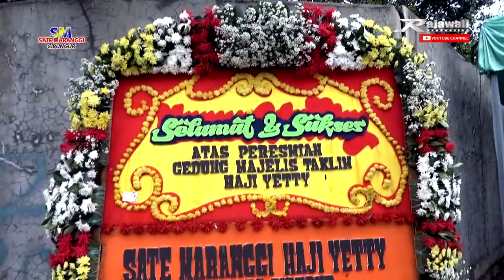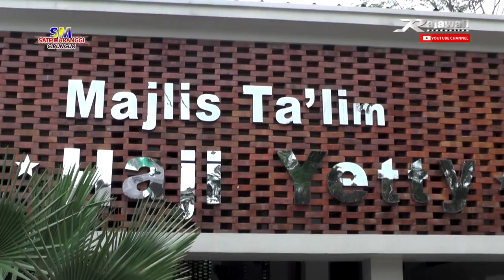DO'A MENCEGAH SI COVID PALING MUJARAB || CERAMAH KOCAK DR. KH. JUJUN JUNAEDI TERBARU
Tabligh/Tausiah Bersama DR.KH.Jujun Junaedi
Dalam Rangka Peresmian Gedung Majlis Ta'lim Haji Yetti
Sate Maranggi cibungur Serta Memperingati Isra' Mi'raj
Nabi Besar Muhammad SAW 1438 H.

Peresmian Gedung dihadiri oleh Bupati Purwakarta
Hj. Anne Ratna Mustika  Serta Jajaran Muspika Kec, Bungursari
dan Para Kepala Desa Se Kec Bungursari

Acara dengan Pengawalan Serta melaksanakan Protokoler Kesehatan:
Handsanitizer Cek Suhu, memakai masker dan jaga Jarak